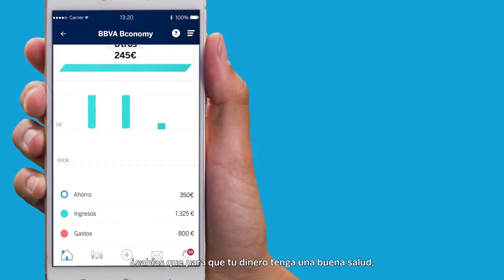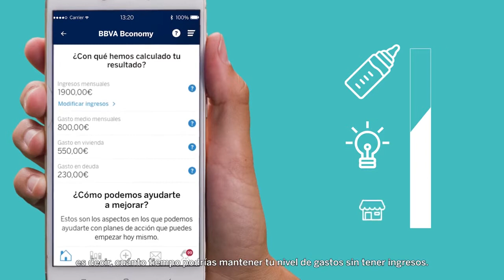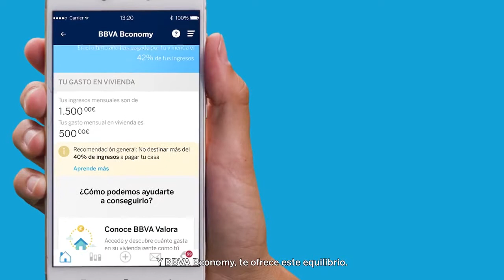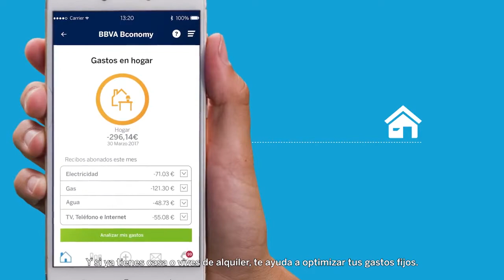Cómo ahorrar dinero para mejorar tus finanzas personales | BBVA BBVA Bconomy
Con BBVA Bconomy sabrás cómo ahorrar dinero. Tendrás información sobre tu dinero que antes no tenías. Podrás hacer un control de gastos al detalle, analizarlos, descubrir cómo reducirlos para intentar conseguir el colchón financiero que necesitas y hacer lo que siempre quisiste. Además podrás comparar tus gastos con gente como tú para poder saber si pagas más o menos que los demás, y descubrir así dónde puedes ahorrar dinero. Más información sobre la aplicación para controlar gastos BBVA Bconomy

Porque cuanto más sabes de tus finanzas personales, mejor decides. Pruébalo desde la app de BBVA

Descarga la App de BBVA para Android o IOS en: bbva.es/personas/apps/bbva-espana.html